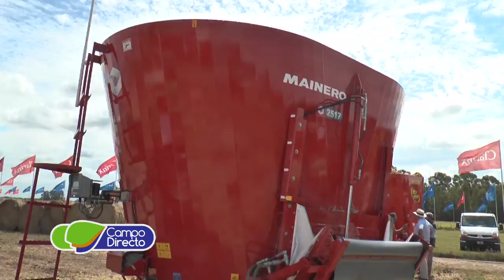Mainero en Expoagro 2016 Show de Mixers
Mainero dijo presente este año en Expoagro 2016 y presentó la nueva tecnología en míxers verticales.
Entrevistamos a:
                               Ing. Marcos Formica
                               Depto. Técnico Mainero

                               Ramón Landrein
                               Gte. de Ventas Mainero